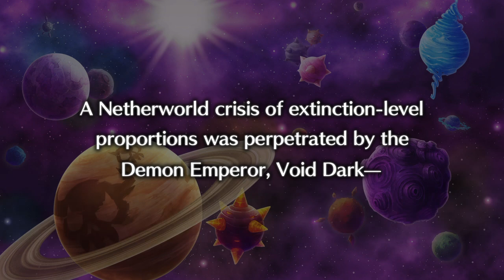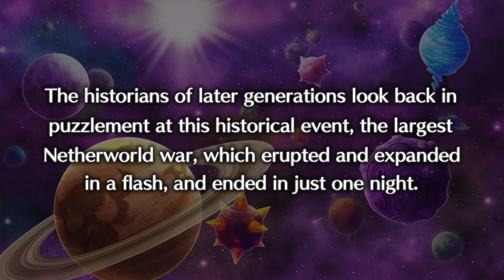Disgaea 5: Alliance of Vengeance